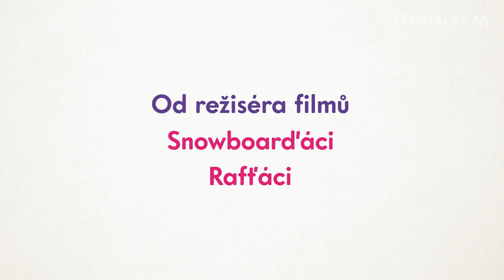LOVEní (2019) trailer nové české komedie Karla Janáka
V romantické komedii LOVEní od režiséra Karla Janáka se hlavní postava Eliška v podání Ester Geislerová vrhne po hlavě do seznamování a randění. Hledání lásky jí ale zkomplikuje fakt, že se musí nastěhovat k nevlastnímu bratrovi v podání Jakuba Prachaře. To je vyhlášený podivín, na střeše chová včely a Elišku u sebe doma za žádnou cenu nechce.